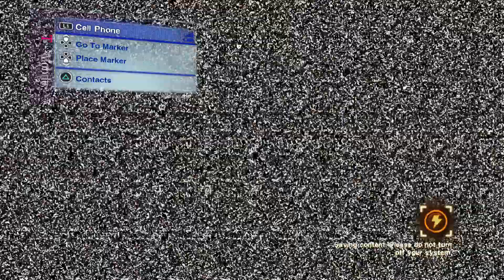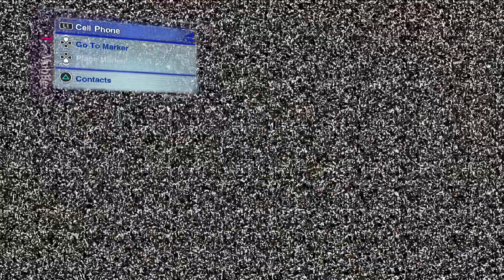Skate 2 Part 26